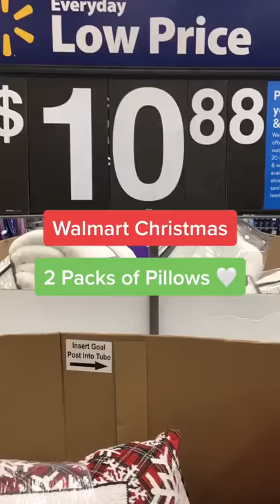Walmart Christmas Pillows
Look at these 2 packs of Christmas pillows at Walmart.